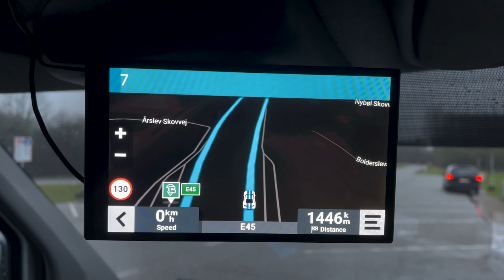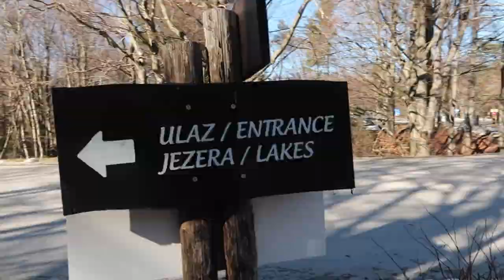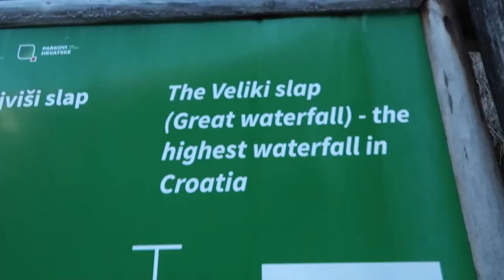Croatia - Due North Shuffle Episode 18 - Plitvice Lakes, Adriatic Coast, Abandoned Military Base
Due North - Off Grid, Guiding My Own Tour

My aim is to visit as many Nordic countries as I can this winter in my van, Kofifernweh. You can take a virtual tour of Kofifernweh on my website.

Kofifernweh
k ŏ f i f ɚ ɹ ṇ w e ʸ
Fernweh - German - Wanderlust

The cabin with the desire to travel

Dave Williams

Dave is a travel photographer, writer and educator from the UK with a mission to show the world the way he sees it. Dave’s work features in publications worldwide with customers including National Geographic, Time, Lonely Planet, Conde Nast, Sony, Microsoft, Electronic Arts, Boeing, and similar prestigious companies. Dave is a KelbyOne instructor and Photoshop World instructor, author of Travel Tuesday with Dave every Tuesday on ScottKelby.com, and contributing writer to Photoshop User Magazine. Dave has also written for ExpertPhotography.com, TipSquirrel.com, Triumph - For The Ride, and writes regularly for DIYPhotography.net. Dave has featured with Passion Passport, Triumph - For The Ride, and guests on many photography blogs including Platypod, BlackRapid, Miops.

Dave made the decision to cut out the costs of flights, rental cars, and accommodation, by living in Kofifernweh to see the world at his own pace. This series - Due North - is all about the journey to the Arctic.

The Complete Aurora Guide